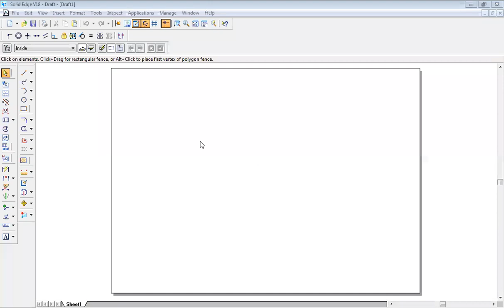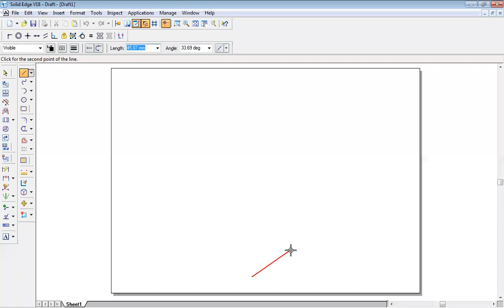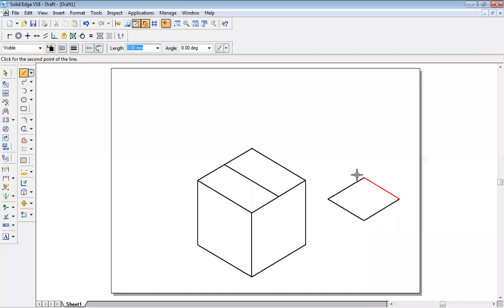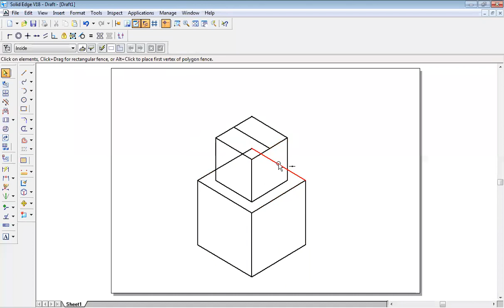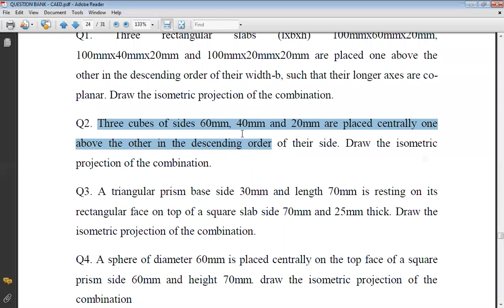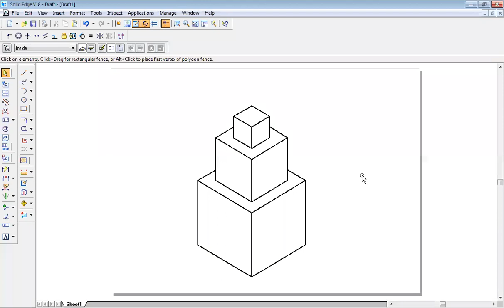7 Probem 2 Isometric Systemwork